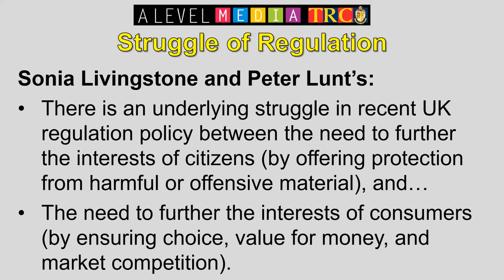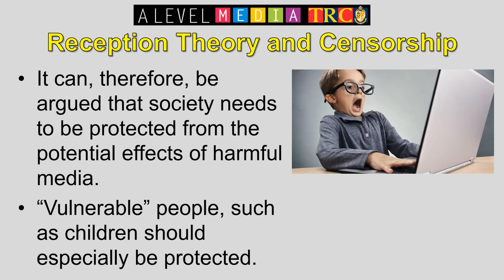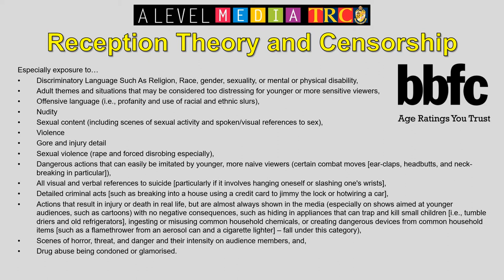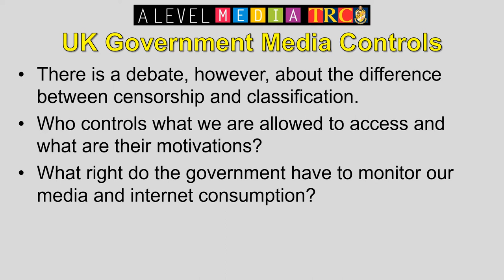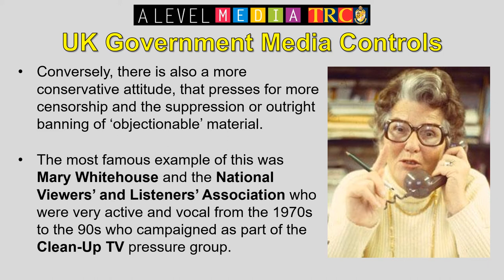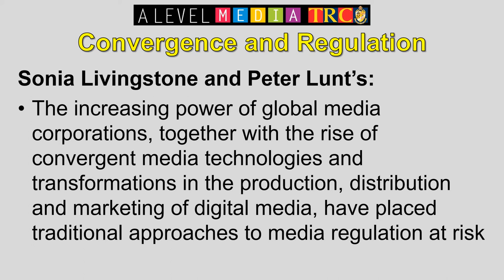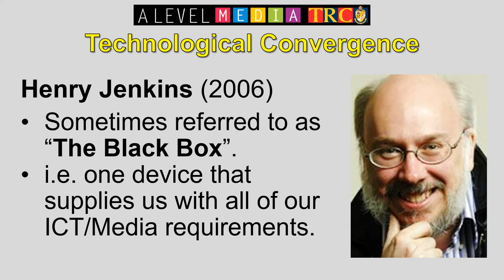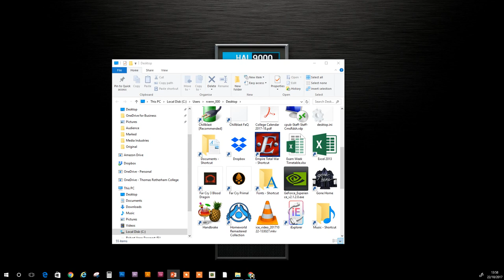Regulation Sonia Livingstone and Peter Lunt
The idea that there is an underlying struggle in recent UK regulation policy between the need to further the interests of citizens (by offering protection from harmful or offensive material), and the need to further the interests of consumers (by ensuring choice, value for money, and market competition).

The idea that the increasing power of global media corporations, together with the rise of  convergent media technologies and transformations in the production, distribution and marketing of digital media, have placed traditional approaches to media regulation at risk.